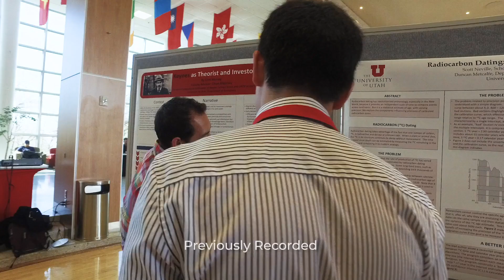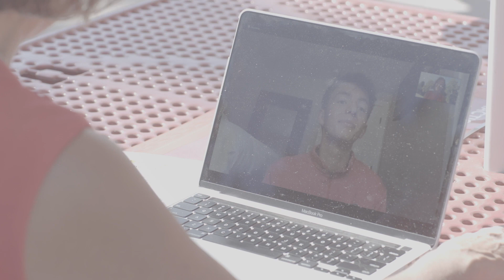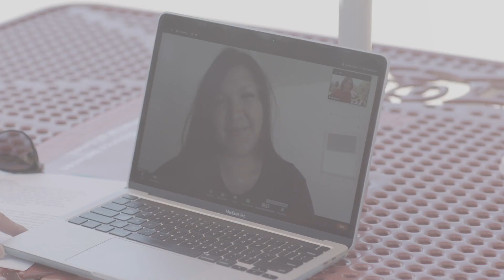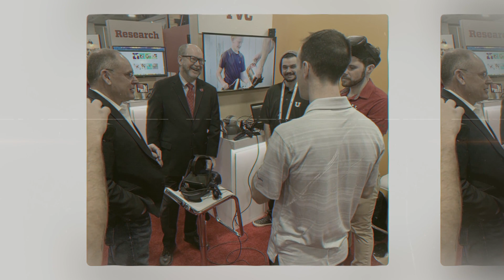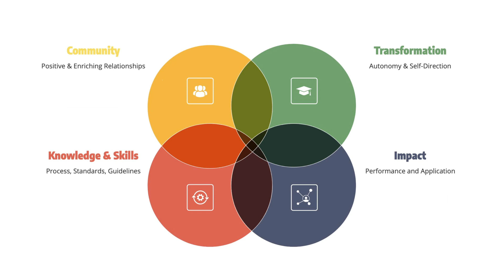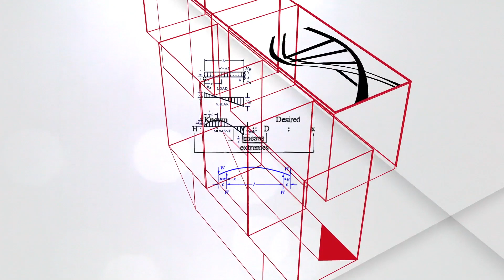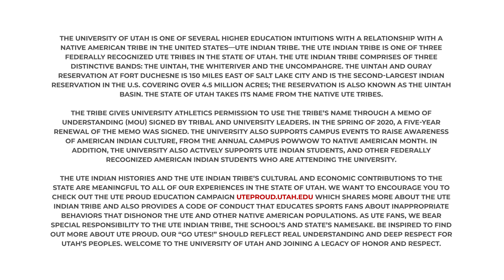New Student Welcome 2020 (Virtual Event)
The Office of Orientation & Transition invited the campus community to join President Ruth Watkins for the ninth annual New Student Welcome on Sunday evening, Aug. 23, 2020 as the university welcomed first-year students and their families and friends to the University of Utah community.

For the first time, the New Student Welcome took place virtually and was emailed to all new first-year students and family members. This spirited event featured president Watkins, senior vice president Dan Reed, faculty speaker, Karen Paisley and student leader Giulia da Silva.